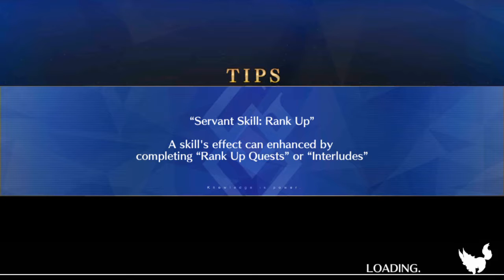Fate Grand Order Chaldea Summer Section 3-3